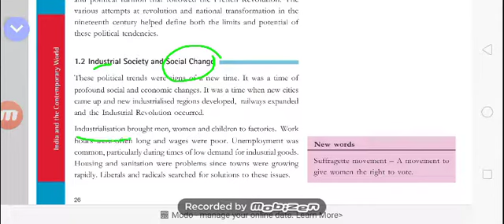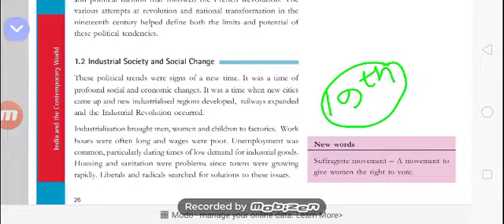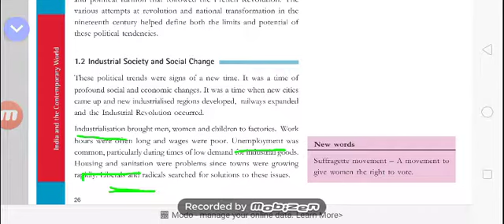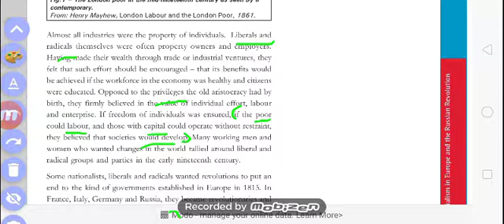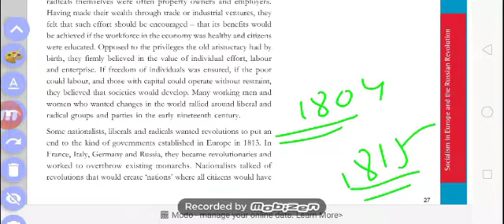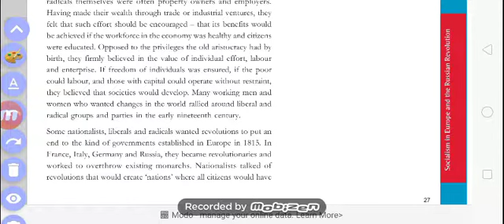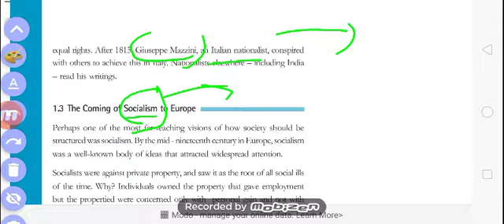Socialism and the Russian Revolution| Class 9| History| Part 2| Hindi explaination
Socialism and the Russian Revolution| Class 9| Part 2| Hindi explaination  Social science
Social science

It is easily explained in video about socialism and russian revolution

About industrialisation with important questions and solutions

In hindi must watch
Socialism and the Russian Revolution| Class 9| Part 2| Hindi explaination